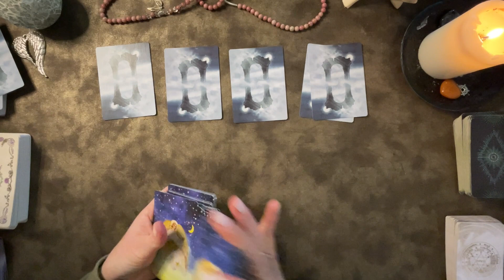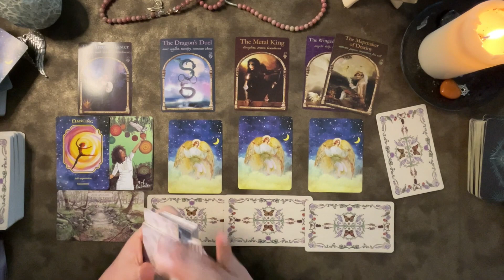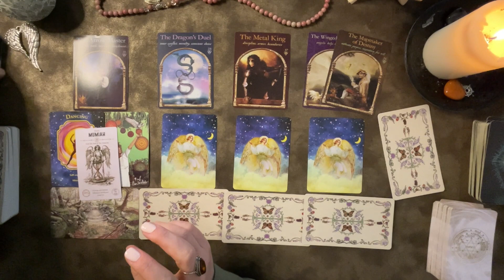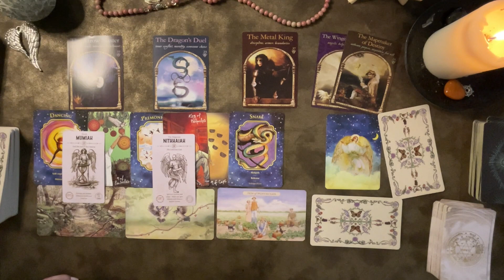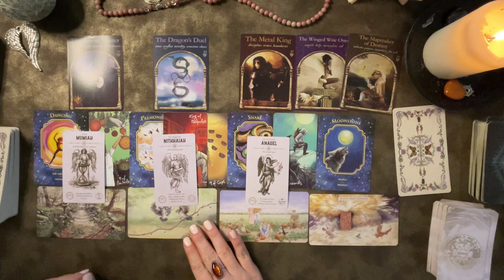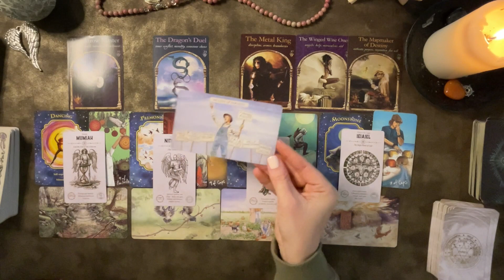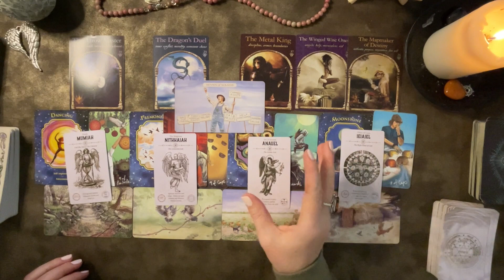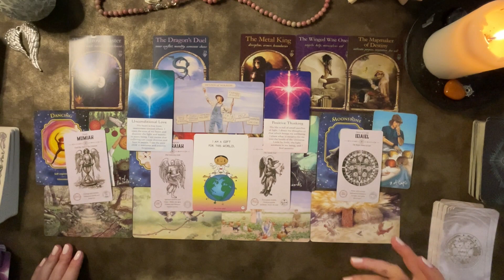Cancer ♋️ Focused on your target 🎯 The desired event will happen when...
It was meant like you to be here, right now!💫

👉📬 JOIN my ✨️MYSTICAL COMMUNITY✨️ here for Special Readings⤵️

3️⃣ 💌Your reading will be pre-recorded and you will receive an email from me with a link to watch it

🪶 LOVE & LIGHT!✨️